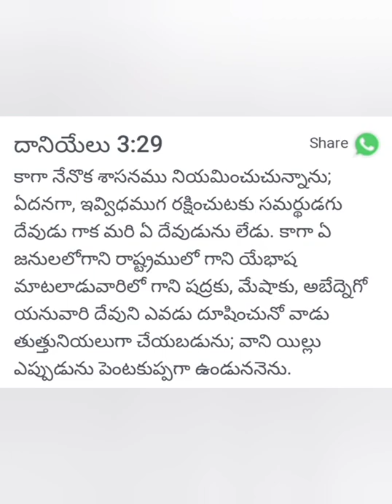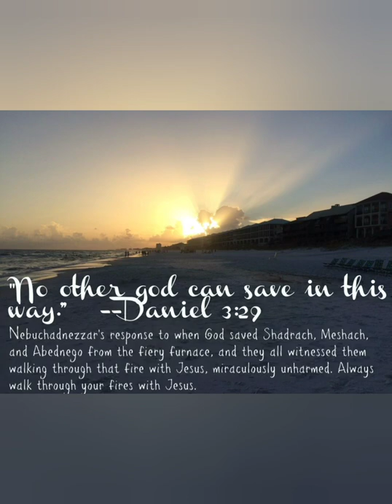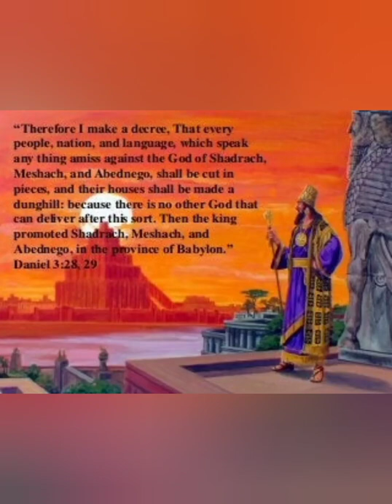1/5/2022 Today God's Promise